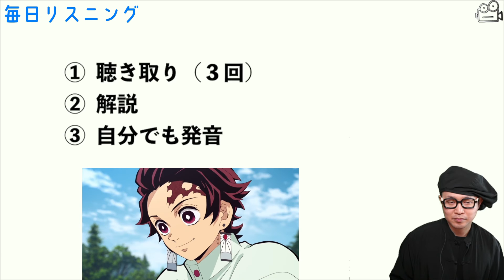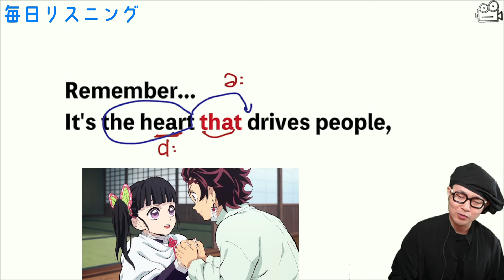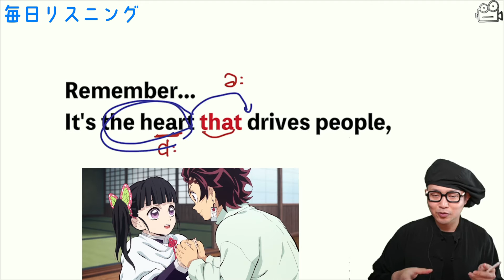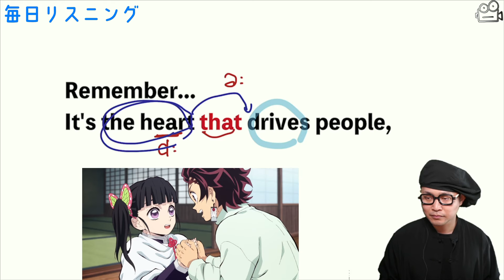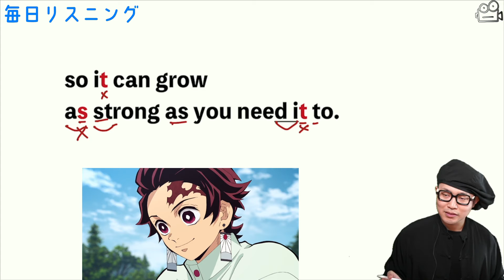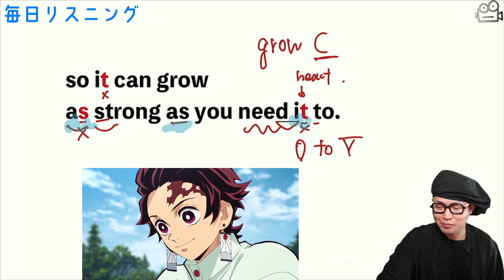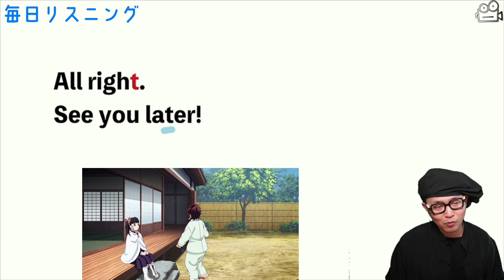【毎日リスニング#28】鬼滅の刃「人は心が原動力だから」【アニメで英語学習】【鬼滅の刃で英会話】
2. This video modifies an original work by adding texts to the work.
3. This video borrows very small bits of material from original work.

©️鬼滅の刃　吾峠呼世晴／集英社・ufotable

実際に自分でも発音して練習することで聞き取れるようになっていきます。

最後に3回復習用動画をつけています。
英文を忘れた場合は戻って確認してください。
その一手間が力を伸ばします。

★LINE登録で『アイアンマン』の語句リストプレゼント

7月28日発売です！
しっかり「聞く力」がつくように音声変化を全文解説しました！

リスニングの基本はリスニング講座１〜７で学んでください。↓

00:00 オープニング
00:58 聴き取り
02:27 解説
13:31 復習用

※この動画は、映画・海外ドラマ・アニメなどメディアを使った英語学習を推進する立場から、教育目的とし、フェアユースの適用範囲内で製作しています。

2. This video modifies an original work by adding texts to the work.
3. This video borrows very small bits of material from original work.